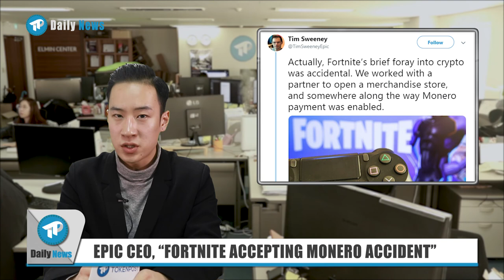[TP Daily News] 20190108 ETC 51% ATTACK! / NEM BLOCKCHAIN COPYRIGHT SYSTEM / ANOTHER BITCOIN FUTURES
[00:31] NEM POWERED BLOCKCHAIN COPYRIGHT SYSTEM
[01:41] COINFLEX LAUNCH PHYSICAL BITCOIN FUTURES
[02:55] ETC 51% ATTACK? COINBASE SUSPENDS TRADES
[04:47] EPIC CEO, “FORTNITE ACCEPTING MONERO ACCIDENT”